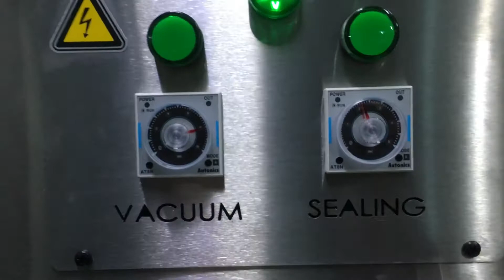Vertical Vacuum Packaging, Ultimate 700V Industrial External Vacuum Sealer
Custom-made heavy-duty industrial vacuum sealer.

- Seal Length: 700 mm
- Seal Width: 5 mm
- Oil ring vacuum pump
- Pneumatic sealing jaws
- Stainless steel machine body

Here in our Park Industrial Packaging Machines YouTube channel, we share videos featuring our packaging machines, turnkey packaging solutions, shrink packaging & flexible packaging machines, fully integrated packaging system, end-of-line automation as well as production line.

We have these packaging machine ranges in our portfolio:

Fully Automatic Side Sealers
Manual/Semi-Automatic/Fully Automatic L Sealers
Sleeve Wrappers
Heat Shrink Tunnels
Overwrapping Machines
Industrial Vacuum Sealers
Tray Sealers
Manual/Semi-Automatic/Fully Automatic Food Tray Sealing Machines
Tray Sealing Machines for MAP
Stretch Wrapping Machines
Case Sealers
Case Erectors
Robotic Product Stacking, Palletizing